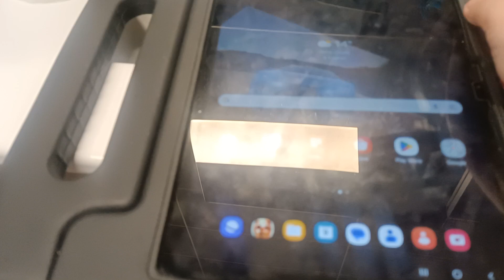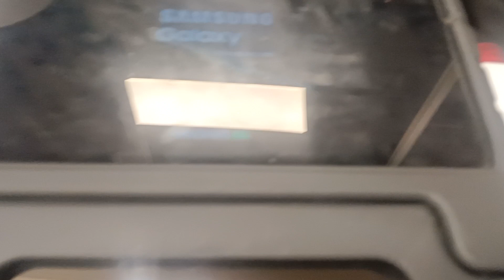Samsung Galaxy Tab A8 Startup/Shutdown